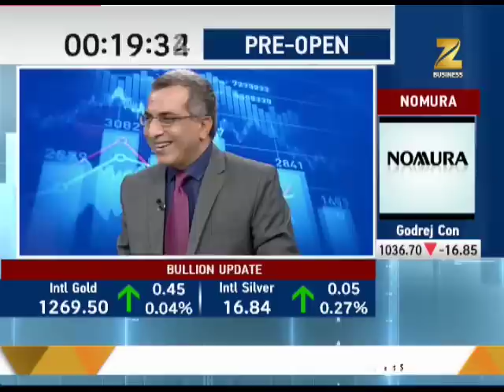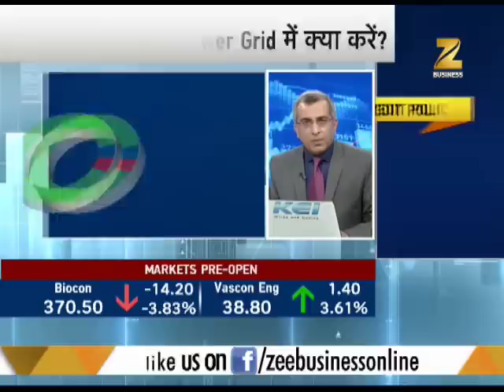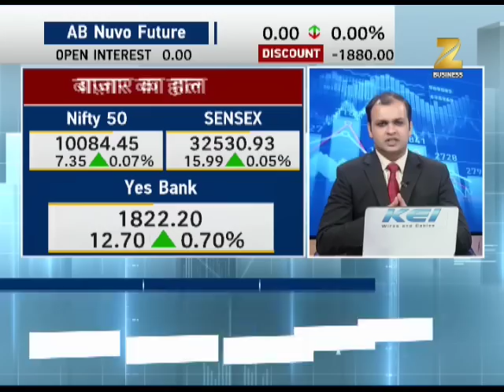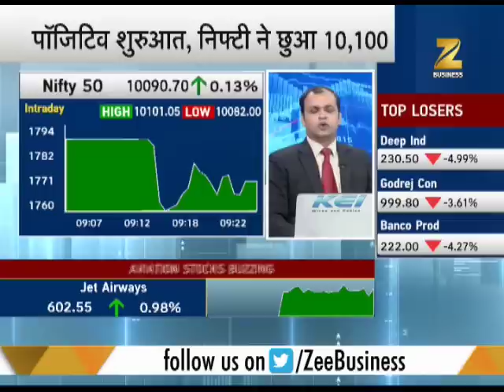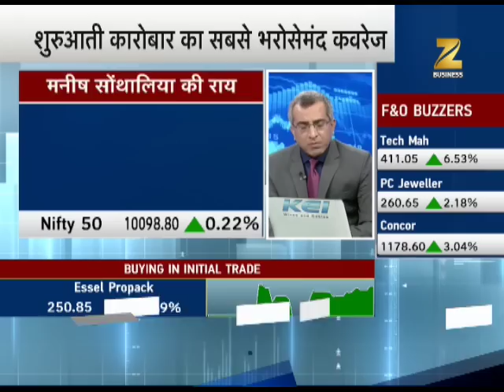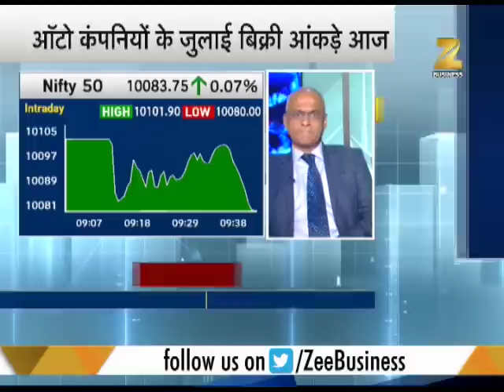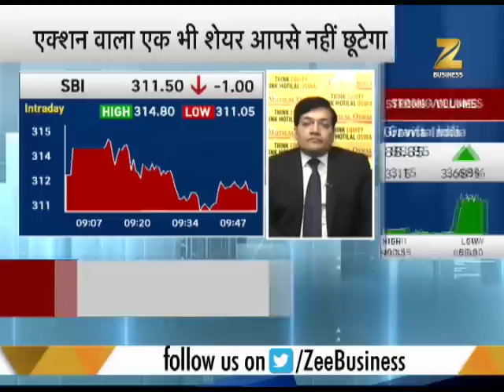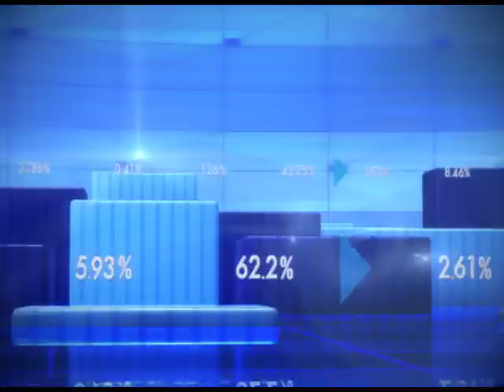First Trade: Will Nifty cross 10,100 level today?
This segment of First Trade gives expert advice to the traders based upon the numbers. It talks about will Nifty be able to cross 10,100 level today or not?